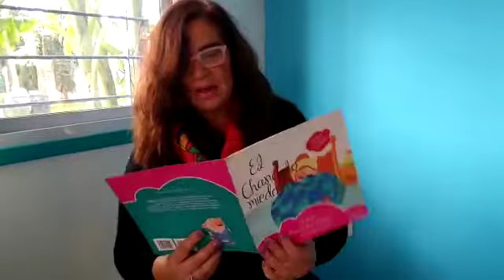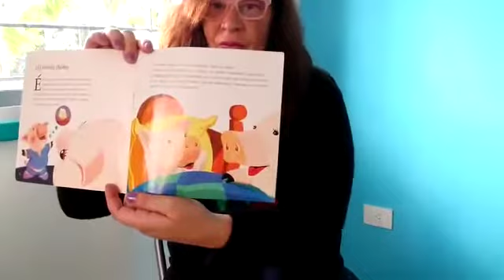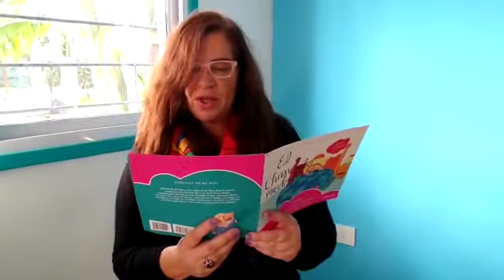Fábula El chanchito miedoso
Verónica, la maestra bibliotecaria nos lee.